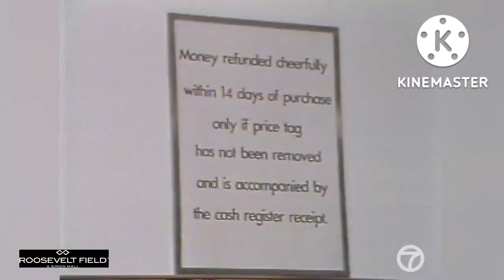Do You Remember Roosevelt Field Mall? Garden City New York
Roosevelt Field is a shopping mall in Garden City, New York and Uniondale, New York.[3] It was designed by I. M. Pei and is the largest shopping mall on Long Island, in the state of New York, and the eighth largest shopping mall in the United States.[4]

It is managed by Simon Property Group. It is the second most successful mall in the state.[5] The anchors of the 243-store mall are Bloomingdale's, JCPenney, Macy's, Nordstrom, Dick's Sporting Goods, and Neiman Marcus. Previous anchor stores were Gimbels (succeeded by Stern's), A&S, and Alexander's (succeeded by Bloomingdale's). The original anchor store was Macy's. Discount department store chain Century 21 was no longer expected to open in the former Bloomingdale’s Home Furniture in Spring 2021 because Century 21, on Thursday September 10, 2020, filed for Chapter 11 bankruptcy, as a result of insurance companies failing to financially support the chain during the COVID-19 pandemic.[6] In its place, Primark will open, as per the mall's website.